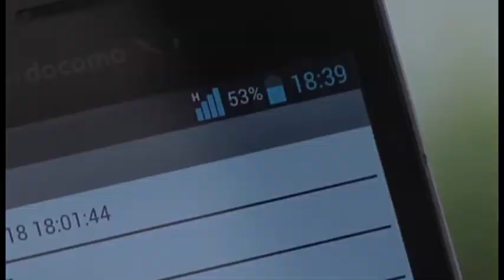ZENON【Hello Lilliput】M13 Hiphop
【HELLO Lilliput.】
慶應義塾大学OBOGダンス連盟ZENON
によるストリートダンス公演です。

M13 HIPHOP
振り付け：大森竜也

それを仮に”リリプット”と名付けます。

昨日と同じ今日。

目覚ましの音で起きて、
顔を洗う。
改札が開いて、
電車が走り出す。

でももしも。
もしも、そこに別の世界があったら。

目覚ましが鳴る本当の理由。

ピッとあてて、改札が開く。
その間に存在する別の世界。
あるかもしれない。
ないかもしれない。

裏側にひそむ全く別の世界。

HELLO LILLIPUT.

もしその世界の存在に
気付いたら。

HELLO LILLIPUT.

それは昨日と全く違う今日。